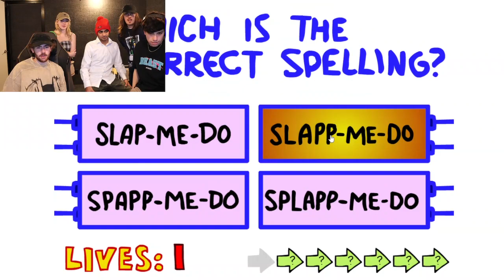memes with badboy & skeppy sapnap and George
memes with badboy & skeppy sapnap